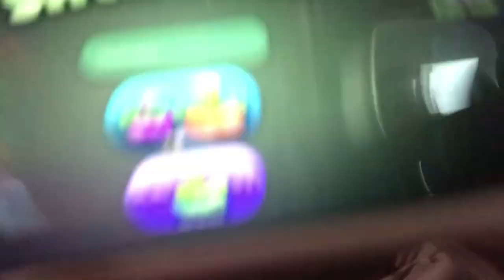EATING INDIAN FOOD || LUNCH TIME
Even we are not in India but we can still eat Indian food here in Japan. They have restaurant and also in mall food court. We also loved to eat Indian food specially the flatbread and curry so delicious. Hope
You enjoy watching our video. Thank you so much. Love you all.

❤️❤️❤️  Apple's channel ❤️❤️❤️

" This channel is under my parents supervision."